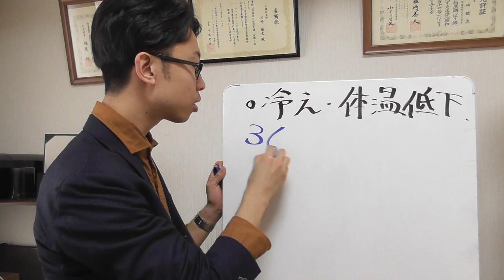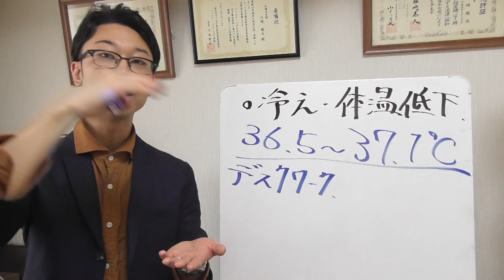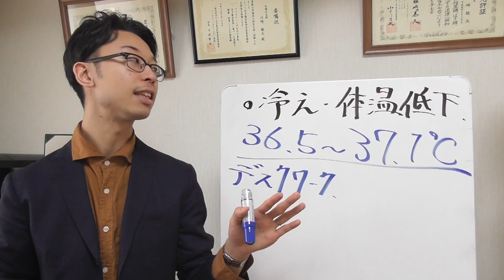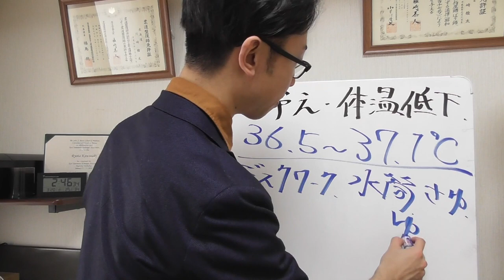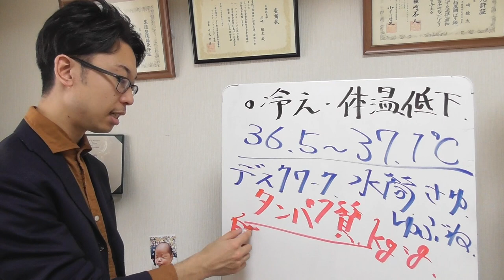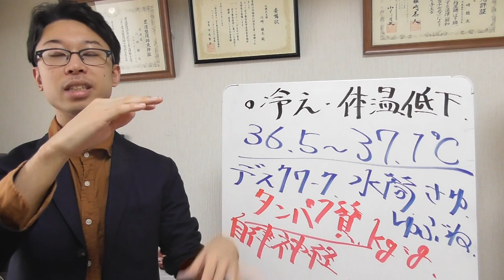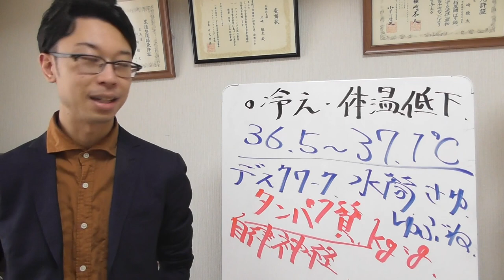【自律神経失調症】手足が冷えるのはいいこと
1993年9月3日産まれ（ドラえもんと同じ笑）